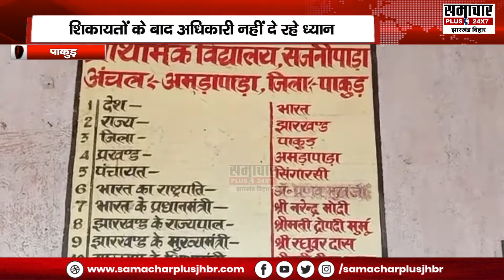आदिम जनजातियों की फरियाद सुनो सरकार... नहीं मिल रहा डाकिया योजना का लाभ | Pakur | Jharkhand News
Pakur News, Pakur, Jharkhand News, Jharkhand, Pakur Jharkhand News